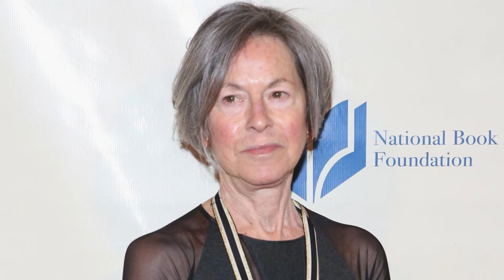Louise Glück, Nobel Prize-winning American poet, dies at 80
Louise Glück, one of America’s most celebrated poets, who plumbed the depths of human experience with sensitivity and precision en route to winning the Nobel Prize in literature, has died. She was 80.Jonathan Galassi, her editor at Farrar, Straus and Giroux, confirmed her death to the Associated Press on Friday. Additional details were not immediately available.Across her half-century career, Ms. Glück wrote about childhood, family, loneliness and death, drawing inspiration from ancient mythology as well as her own life. She received virtually all of America’s top literary honors, including a Pulitzer Prize for her 1993 collection “The Wild Iris,” and was awarded the Nobel Prize in 2020 “for her unmistakable poetic voice that with austere beauty makes individual existence universal.”“Glück’s language is staunchly straightforward, remarkably close to the diction of ordinary speech,” critic and editor Wendy Lesser wrote in The Washington Post in 1985, reviewing Ms. Glück’s collection “The Triumph of Achilles,” which received the National Book Critics Circle Award. “Yet her careful selection for rhythm and repetition, and the specificity of even her idiomatically vague phrases, give her poems a weight that is far from colloquial.”